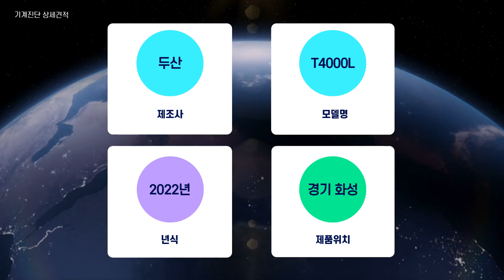두산 T4000L 두산머시닝센터 중고공작기계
지 당장 판매를 안하시더라도 가입하시면 더욱 빠르게 이용이 가능합니다.

1. 사진만 찍어서 보내주시면 엔지니어가 상품을 진단하고 등록을 도와드립니다.
2. 상품등록후 수요기업 매칭을 통해 1차 세일즈를 진행합니다.
3. 등록된 상품을 여러 채널을 통해 수요기업을 찾습니다.
4. 거래시 기계진단 가치진단을 통해 사전에 판매기업과 시운전을 통해 거래를 성사시킵니다.
5. 수요기업에게 시운전 영상을 전달하고 운반과 설치까지 도움을 드립니다.
6. 사후관리를 통해 중고기계거래를 완벽하게 지원해드립니다.

두산머시닝센터 입니다.

공구를 교환하면서 여러 종류의 가공을
수행 할 수 있는 공작기계 입니다.

제조사 : 두산
모델명 : T4000L
년식 : 2022년
두산머시닝센타